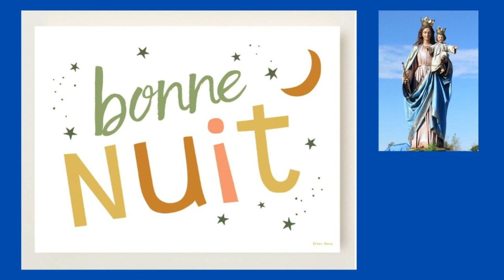le 6/01 - Bonne Nuit à Tous Frères et Sœurs !